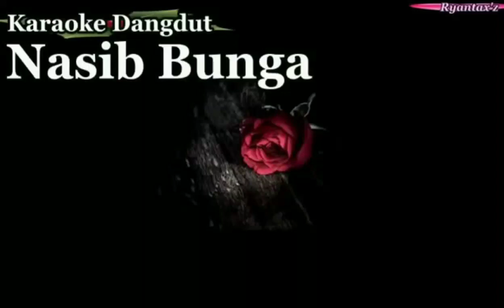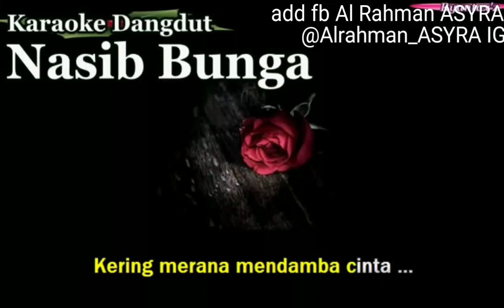Karaoke Dangdut nasib bunga